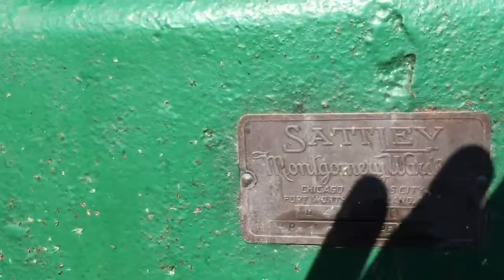12 hp Sattley throttle governed engine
12 hp Sattley throttle governed engine running nice and slow on propane.